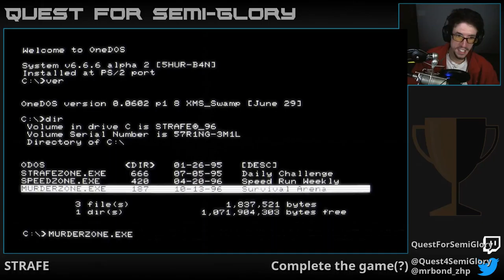Quest for Semi-Glory - STRAFE, Session 3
Machine gun seems a bit OP...I like it.